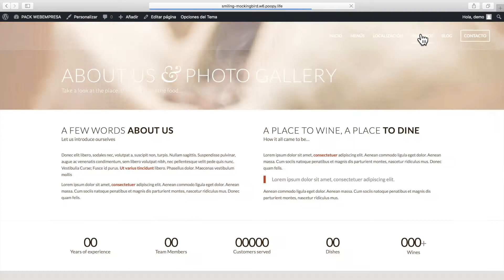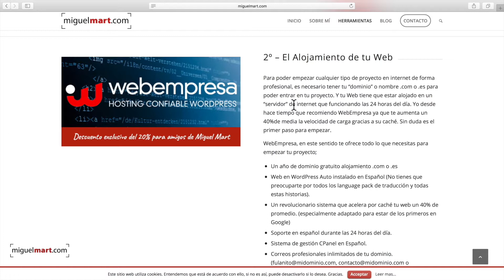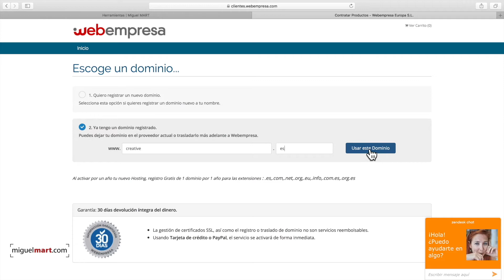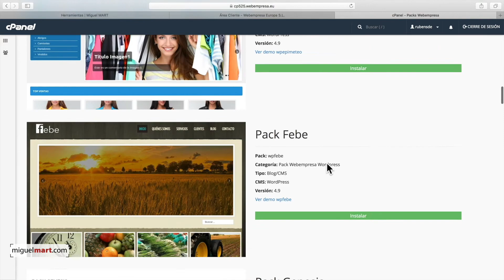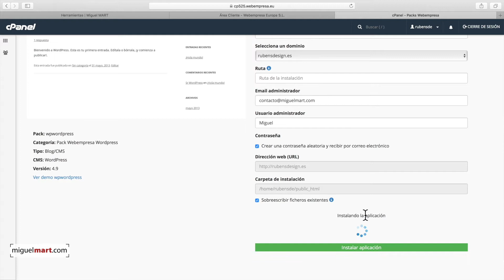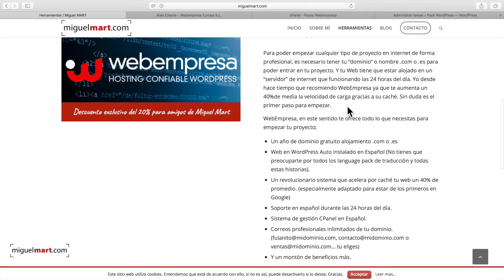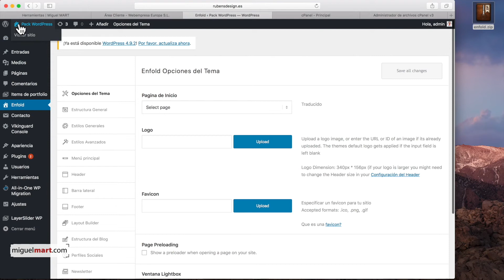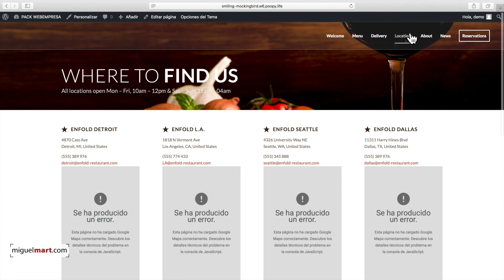Crear Web para RESTAURANTES - Web para Hostelería【PASO A PASO】Crear una Web En 20 minutos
Este video está dirigido para todo el que sea dueño o dyeña de un restaurante o un pequeño negocio de la hostelería. Te enseño paso a paso a crear tu propio sitio web en muy poco tiempo y te ahorrarás muchísimo dinero  en un diseñador web.
Aquí te dejo el enlace de mi Web, para que adquieras las herramientas que necesitas para crear tu sitio web.

Cómo hacer una web para Restaurantes, Si contratas a una agencia para crear tu web, la verdad es que no te preocupas nada más que de pagar la ejecución del proyecto y el “mantenimiento mensual” que es lo que suele encarecer a lo largo del tiempo que tu web, no sea rentable. Yo con ésta serie de tutoriales quiero enseñarte a darte de alta en un Hosting de confianza y a instalar Wordpress con un solo clic, “NO SE NECESITAN CONOCIMIENTOS DE INFORMÁTICA”. Si eres capaz de tener una cuenta de facebook, PUEDES TENER TU WEB por poco dinero, tan solo pagar el Hosting anual y la plantilla enfold, y ya está en 20 minutos tienes la web, solo para cambiar los textos por los tuyos y las imágenes si quieres.
No pagues mantenimiento mensual, crea tú los artículos y las galerías de fotos de forma fácil, puedes ver varios videos al respecto aquí:

Espero que te guste éste tutorial!!

Translated titles:
Web für RESTAURANTS erstellen-Web für Gastfreundschaft 【SCHRITT FÜR SCHRITT】 Web erstellen In

Créer un site Web pour RESTAURANTS-Web pour l'hôtellerie 【ÉTAPE PAR ÉTAPE】 Créer un site We

Criar Web para RESTAURANTES-Web for Hospitality 【PASSO A PASSO】 Crie uma Web em 20 minutos

RESTAURANTS के लिए वेब बनाएं-आतिथ्य के लिए वेब

Create Web for RESTAURANTS-Web for Hospitality 【STEP BY STEP】 Create a Web In 20 minutes

إنشاء ويب للمطاعم-ويب للضيافة خطوة بخطوة】 إنشاء شبكة و

為餐廳創建網站-用於酒店的網站【逐步操作】在20分鐘內創建網站

Crea Web per RISTORANTI-Web per Ospitalità 【PASSO PASSO】 Crea un Web in 20 minuti

レストラン向けのウェブを作成-ホスピタリティ向けのウェブ【ステップバ

Создайте Интернет для РЕСТОРАНОВ-Интернет для гостепр